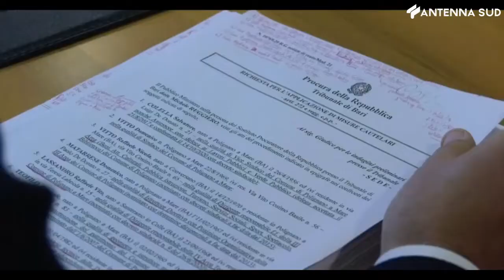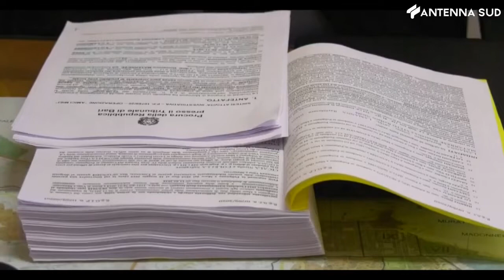17 maggio 2022 - Polignano appalti truccati, ex sindaco resta ai domiciliari